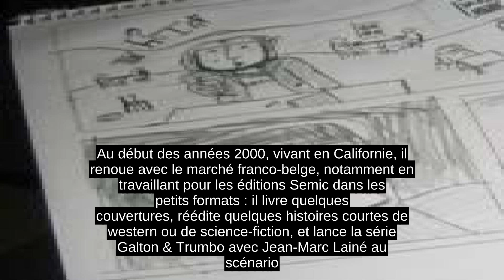Gérald Forton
Les biographies étant habituellement écrites au présent de narration, merci de ne pas mettre au passé les verbes qui sont actuellement au présent